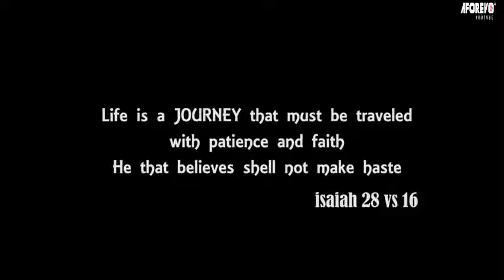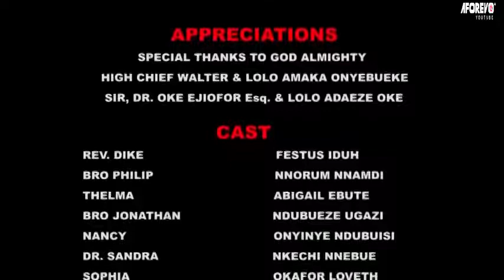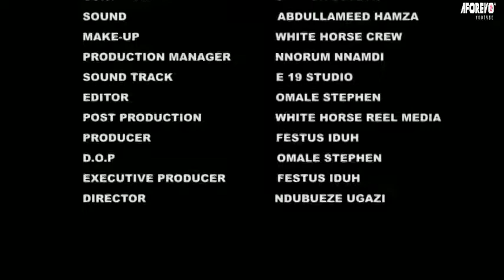QUAND UN HOMME DE DIEU EPOUSE UNE MAUVAISE FEMME film nigeria